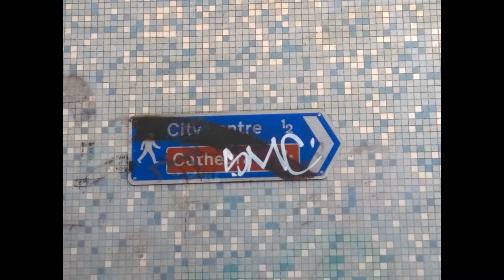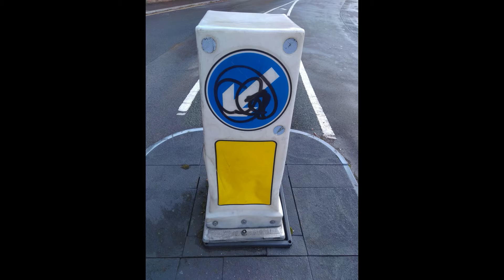London Bridge and Random Graffiti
Some Old Pic`s of Graffiti on a bridge in London